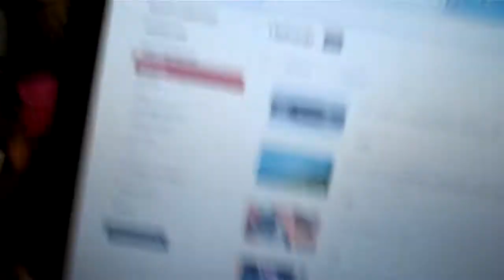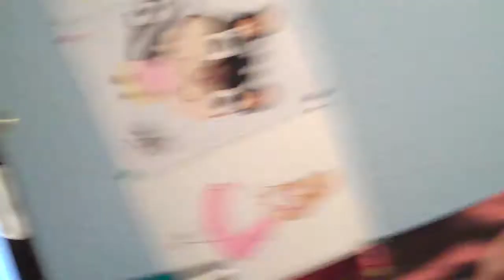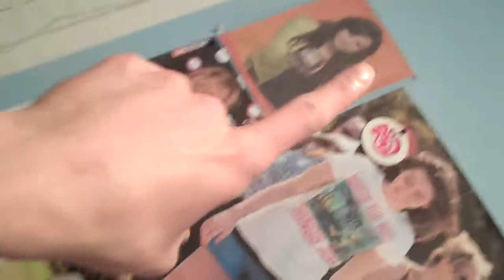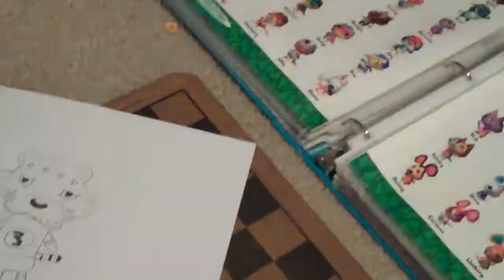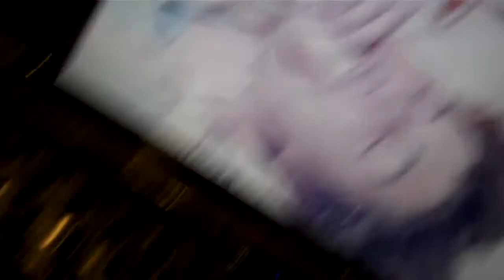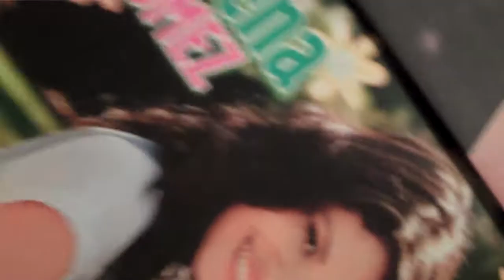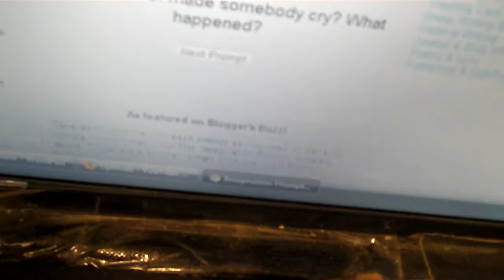Animal Crossing New Leaf Speed Drawing: Leonardo {06/25/2013 Day 176}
Animal Crossing